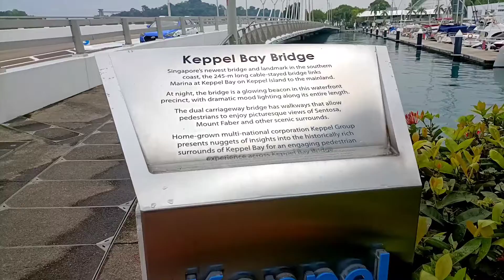Keppel Bay Bridge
come and join me for a walk tour at keppel bay